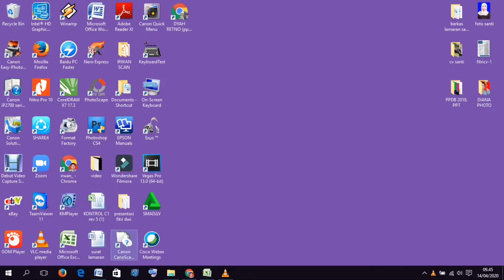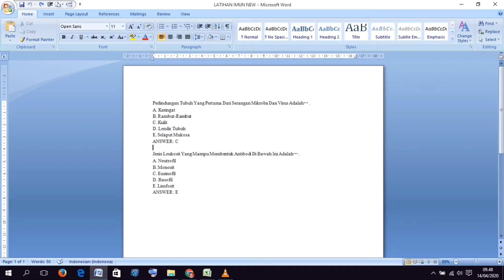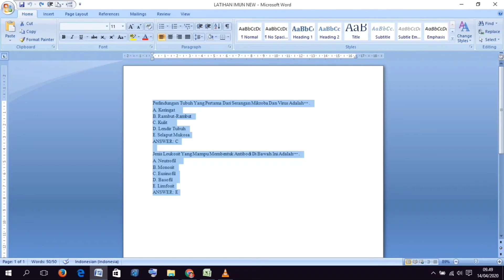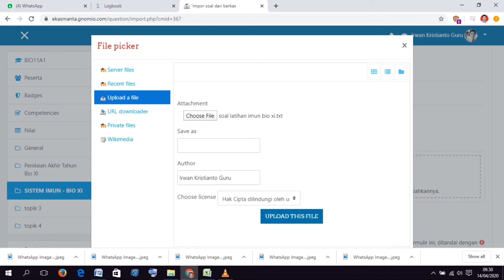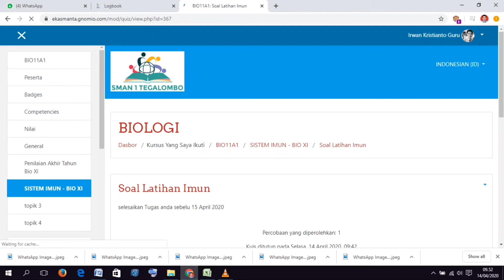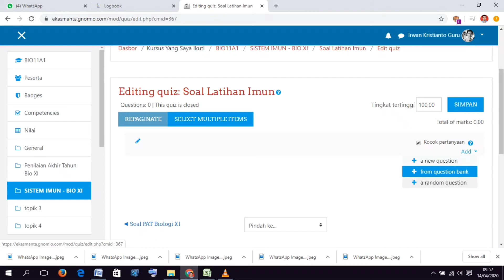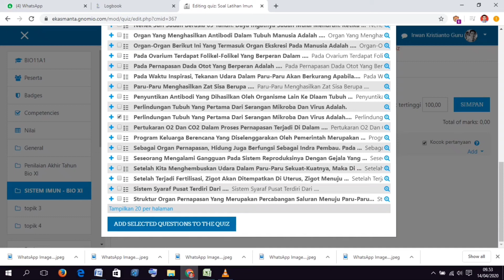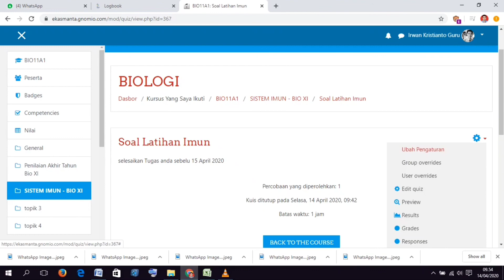Cara Cepat Memasukan Soal Ujian ke LMS Gnomio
sama sama belajar
Mohon maaf masih banyak sekali kelemahan dan kekurangan
Video ini hanya sebagai referensi untuk belajar dasar saja... terimakasih